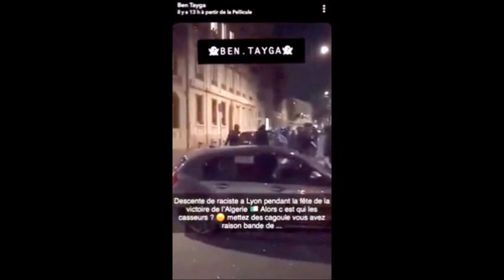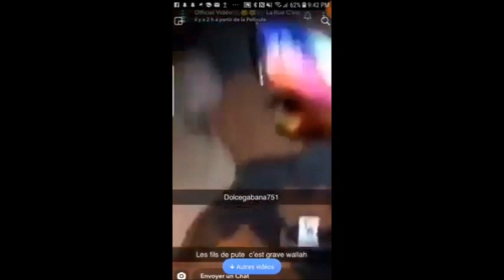CAN 2019 Algerien haine de la France, cambriolage, vol, racisme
Tunisia bachir ben hassan Tunis Sfax Sousse salafi salafiya tounsi السلفية Ettadhamen-Mnihla Kairouan Farid El-Beji Gabès Bizerte - Bizerte bridge - Ariana العربيّة Gafsa El Mourouj Sidi Hassine - Bridge of Bizerte Ghali - La Marsa Kasserine Douar Hicher Ben Arous Monastir Zarzis Le Bardo Djerba - Houmt Souk Hammamet Médenine Beni meslem - 대한민국 Tataouine kpop arabic sub El Kram Ben Guerdane Béja Nabeul Msaken Moknine Mahdia Le Kef Radès Jendouba Kélibia Sidi Bouzid Gremda Tozeur Mateur Ridha Jaouadi La Goulette Douz Manouba Ras Jebel Siliana Grombalia Kébili Menzel Jemil Zaghouan Carthage Tabarka ras jedir Ras Angela - Hussein Ier Bey Lamine Bey Souad Abderrahim Bey de Tunis Nidaa Tounes Ennahdha النهضة Rached Ghannouchi Hechmi Hamdi Slim Riahi Mehdi Jomaa Al Badil Ettounsi الحبيب بورقيبة Habib Bourguiba Béji Caïd Essebsi زين العابدين بن علي Amel karboul Humat Al-Hima Grande Mosquée de Kairouan Kasbah Tunisian premier league Zarzouna Al-Zaytuna Mosque Zitouna - Espérance sportive de Tunis South Korea ES Tunis CAB Club Athlétique Bizertin luxor Oussama Mellouli Syphax Airlines Tunisair Enfida Enfidha Hannibal barcelona madrid - Choufli Hal Maktoub Nsibti Laaziza El hiwar Ettounsi TV - Carthage plus - Hannibal TV جربة Al Janoubiya TV Nessma Telvza tv - Tunisna tv - Watania 1 - Watania 2 - Watania 3 Zitouna TV - TNN Tunisia News Network - Labes - Maya ksouri - Samir el wafi Zied Gharsa - Saliha Oulaya Sonia Mbarek - Balti Psyco M Artmasta - Mezwed 香港 Abou Kacem Chebbi 東京 Ibn Khaldoun Walid Tounsi Kacem kefi Tounes 突尼斯 - تونس - チュニジア Al janoubia TV 中华人民共和国 - Marseille 日本 - Les aigle de Carthage 新加坡共和国 The Eagles of Carthage - Tunisia a major non-NATO ally 上海 miami Carthage eagles القاهرة new york love al qahira JCC Cairo harissa tunisian - california los angelesالإخوان المسلمون toronto Elissa Didon dallas k2rhym las vegas El Jem جدّة Tunisian Kalinka Abdelfattah Mourou London Attessia tv بنزرت - Wataniya 2 - صفاقس - sport mbc rotana ramadan khaleej 大韓民國 Kamel touati - kuwait Tunezja taiwan Tozeur - ट्यूनीशिया - palm kawarji klay bbj QNB Tunus Türkiye İstanbul al duhail Muhteşem Yüzyıl Karthago turkish harim soltan alya Amen Bank kuwait Tanit نادي الدحيل الرياضي‎ saudi arabia iarq jeddah Tunisair UAE egypt bosphorus birmingham sadek seattle Тунис - alkpote tunisiano - Mezwed tounsi - mokless Jaw Mezwed Rbou5 서울특별시 Al Jazeera dubai abu dhabi - learn english tunisia riyad twensa Latifa Arfaoui Oulaya Zaza show Tunesien - tunisian learn english language Club Africain Awled jouini shems fm K2rhym Kafon CBC United Arab Emirates Hedi donia New York Red Bulls Ala Chebbi البنك الوطني الفلاحي Los angeles galaxy Ilyes Gharbi Stade gabésien القدس Espérance Saber Khalifa sportive de Zarzis Ooredoo San jose Youssef Msakni JS Kairouan Wahbi Khazri Issam Jemâa chicago houston new delhi texas mumbai Calcutta orlando beverly kardashian eminem drake beyonce Samsung ESS Sahel Ben ali Tej el Khadra Evertek Sharjah Étoile sportive du Sahel Club sportif sfax Seoul - English as a Second Language in tunisia - Banzart